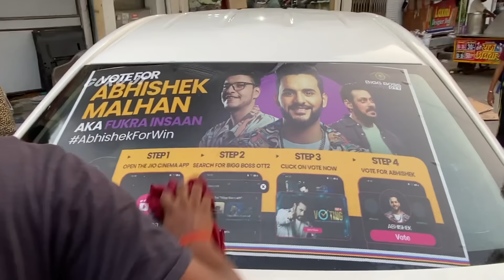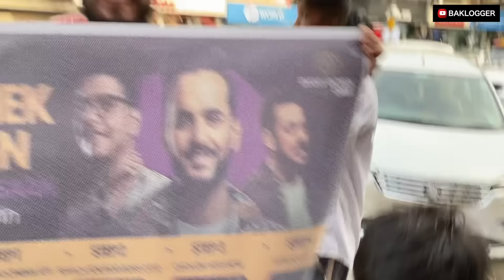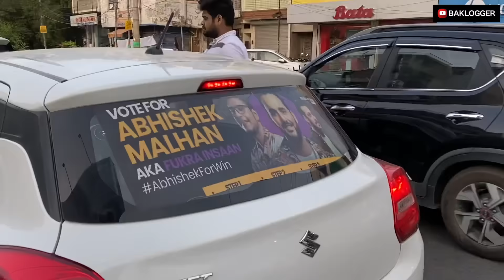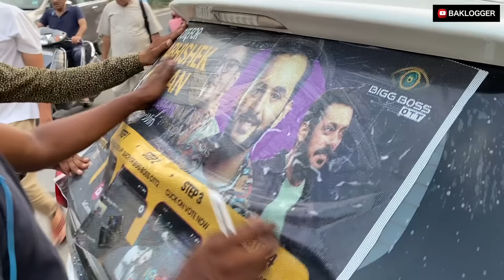k support mai nikali Car Rally 🚘 VOTE FOR FUKRA INSAAN @triggeredinsaan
Hey Guys,